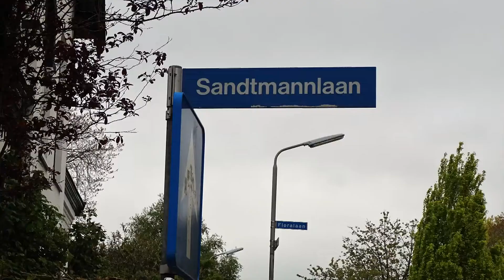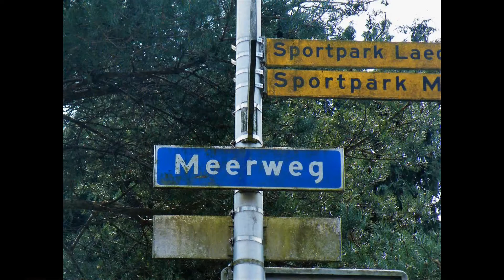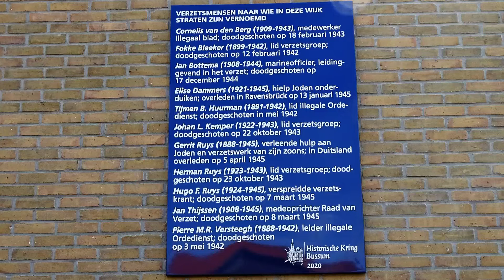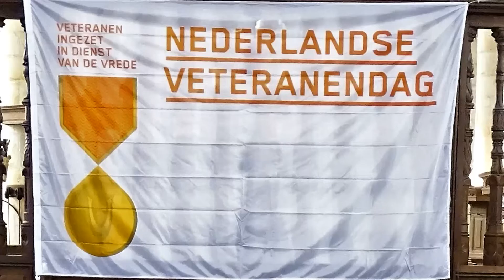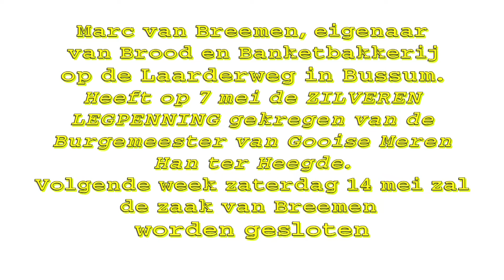Jaaps beeld week 18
Beste Mensen,

Deze week de volgende onderwerpen in Jaaps-beeld-Week 18

01. Dansen op het Plein
02. Struikelstenen plaatsen
03. Herdenking Fokke Bleekerstraat
04. Dodenherdenking Bussum
05. Naarden 7 mei.
06 Vanavond 7 mei heeft Marc van Breemen een legpenning gekregen.

Jaap van Hassel